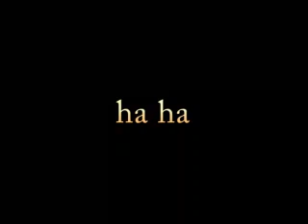ha ha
Anya laughs